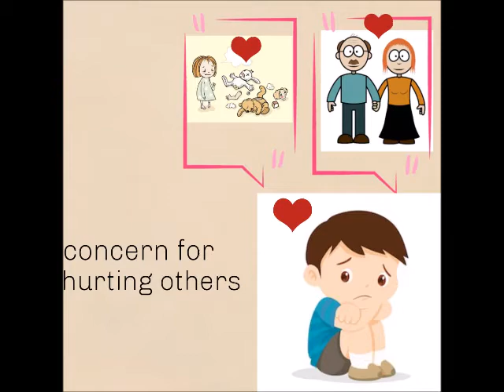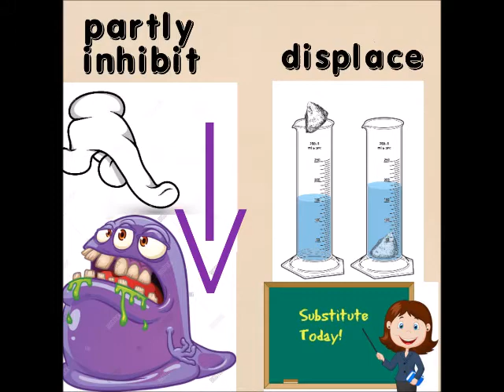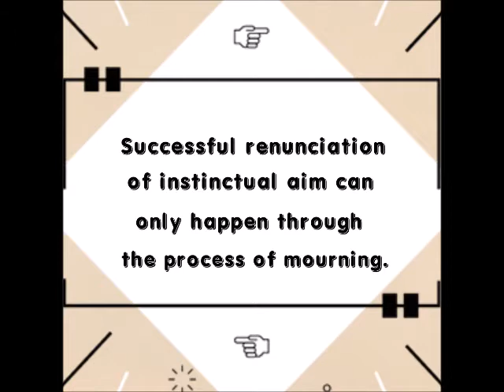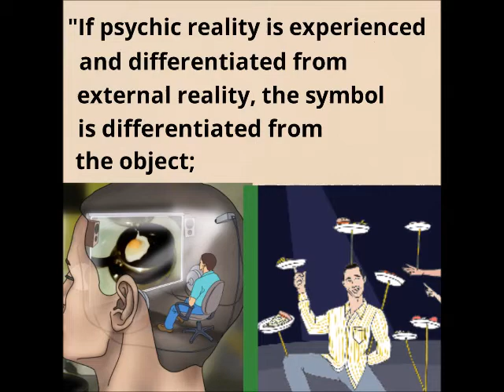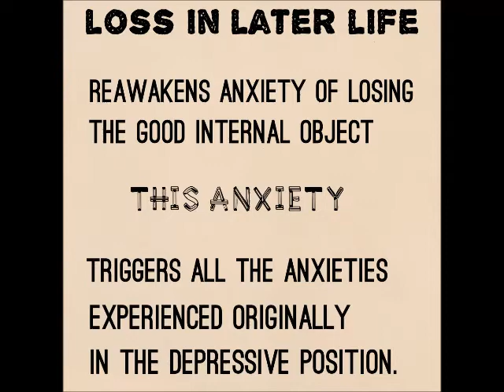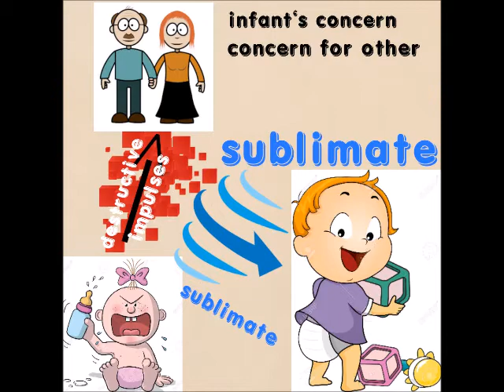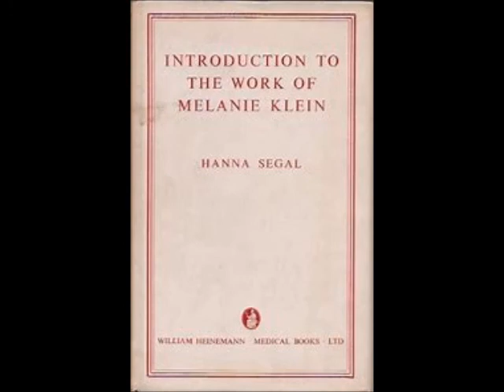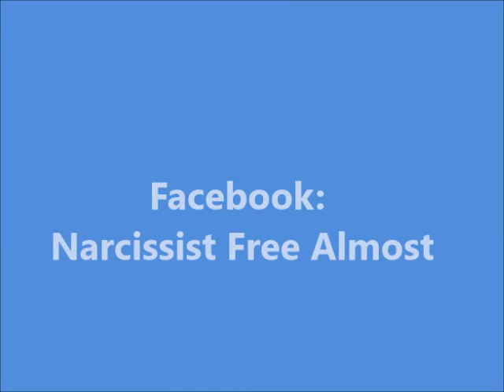Depressive Position: Symbol Formation and Mourning (part 3)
Introduction to the Work of Melanie Klein, Segal Hanna